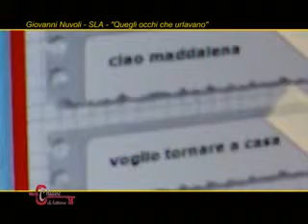NUVOLI 3 PARTE B.flv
chiave di lettura